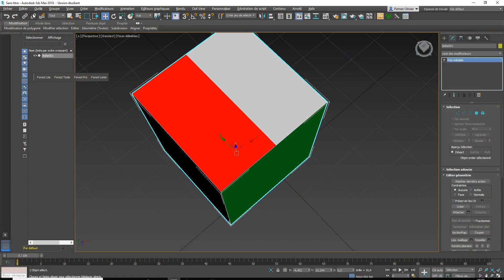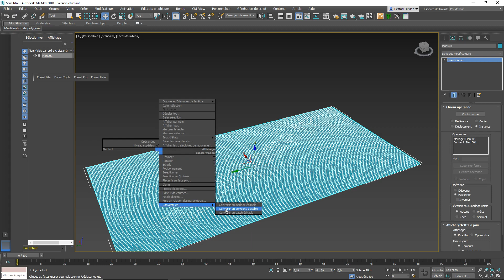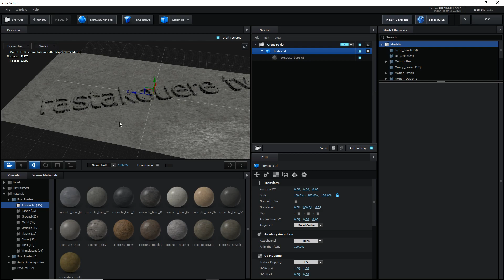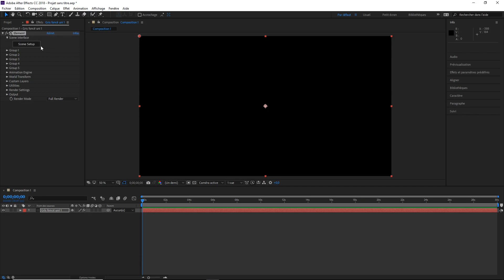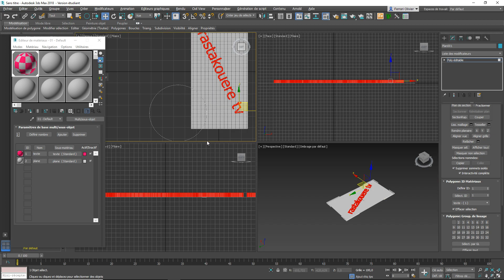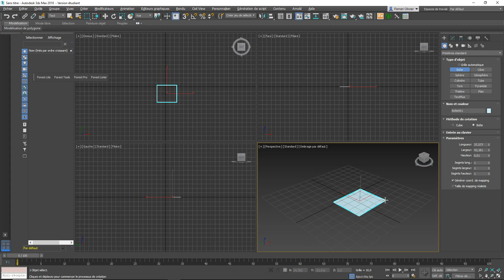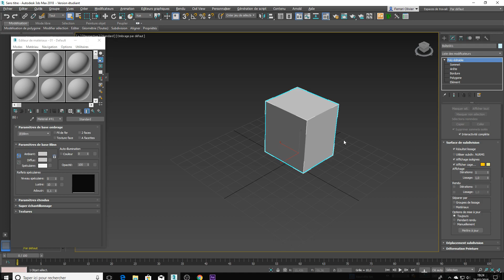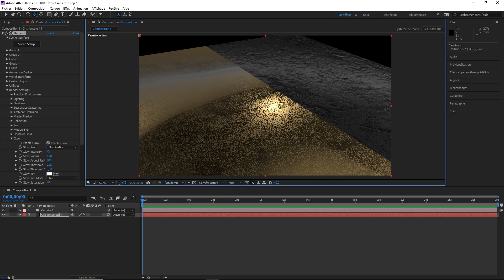élément 3d , et 3d studio max tutoriel ,texture,shader , les bases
Apprenez a gerer , les textures et shaders , sous 3ds max et elements 3d